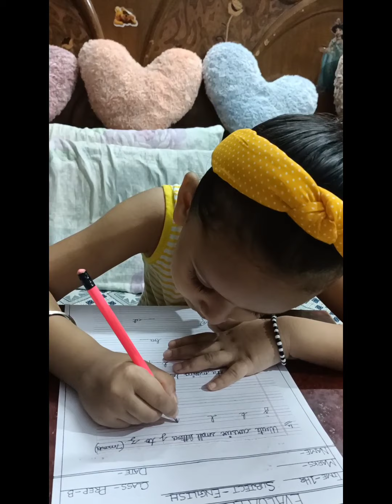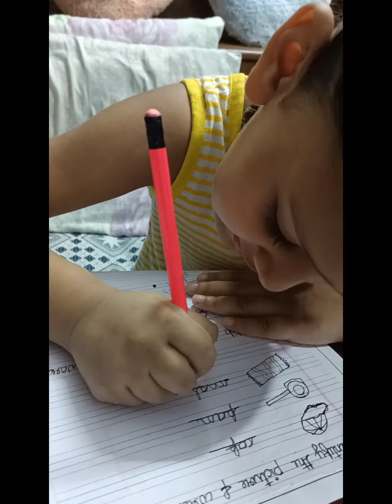English Exam 📝Ev-2 (Prep) ll By Pratista Chauhan ll Angel Star 🔯